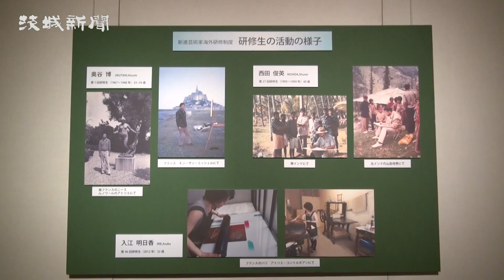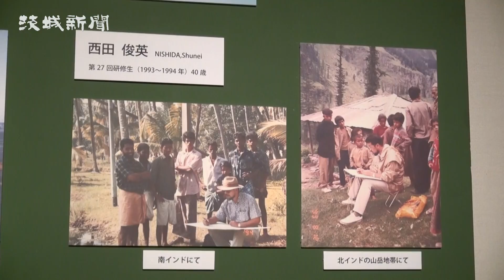所属団体越え７５人が新作 「アート、現在進行中」開催 県天心記念五浦美術館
文化庁の芸術家海外研修制度を活用した作家75人の作品を集めた企画展「アート、現在進行中」が、北茨城市大津町の県天心記念五浦美術館で開かれている。日本画、洋画、版画の新作75点が並び、来年２月４日まで。

同展は、１９６７年度に始まった研修制度の50周年を記念して企画された。美術関係で１年間の同制度を利用したのは計約１３００人。企画展は、このうち75人が新作各１点を出品し、日本画15点、洋画42点、版画18点が展示されている。

第２回天心記念茨城賞を受賞した日本画の西田俊英さんは、92年度に派遣されたインドの光景をモチーフに、幻想的な雰囲気を表現した「月と孔雀くじゃく」を出品。奥谷博さんは第１回派遣組で67年度に渡仏。出品作「Ｐｅａｃｅ」は平和の大切さを祈りながらパリ郊外の新凱旋門と少女を描いた。文化功労者で洋画の絹谷幸二さんは富士山の周囲に平等院鳳凰堂の飛天を配置、赤と金箔(きんぱく)が鮮やかな「旭日富嶽来迎図(きょくじつふがくらいごうず)」を描いた。

同館首席学芸主事の村山佐知子さんは「多彩な表現方法が魅力で、それぞれの魅力を味わってほしい」と話した。